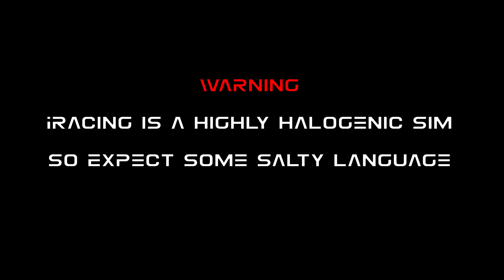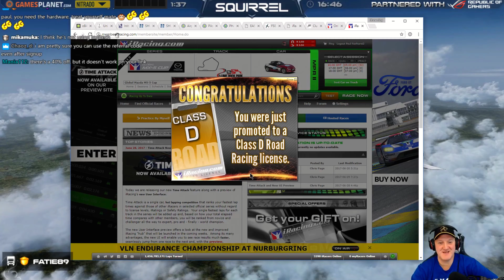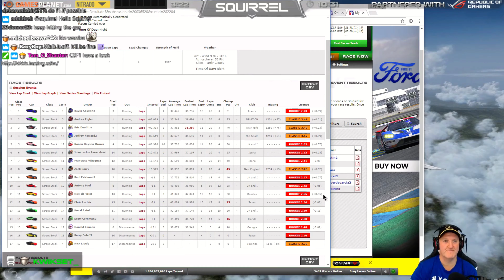iRacing #3 (Track & Oval) UnofficialSquirrelHighlights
Powered by sqrlNUTS.

00:00 Mazda MX-5 On The Lime Rock Park Circuit #1
02:25 Mazda MX-5 On The Lime Rock Park Circuit #1 Replay
03:46 Charlotte's Oval Practice (#1)
05:18 Charlotte's Oval Practice (#2)
06:56 Street Stock On The Charlotte Motor Speedway Oval #1
11:49 Street Stock On The Charlotte Motor Speedway Oval #1 Replay
13:16 Street Stock On The Charlotte Motor Speedway Oval #1 Stats
13:42 Street Stock On The Charlotte Motor Speedway Oval #2
18:33 Spinning Practice
19:09 Street Stock On The Charlotte Motor Speedway Oval #3
22:24 Street Stock On The Charlotte Motor Speedway Oval #3 Replay
24:00 Ghostin' Rollin'
24:24 Street Stock On The Charlotte Motor Speedway Oval #4
28:19 Street Stock On The Charlotte Motor Speedway Oval #4 Replay
28:36 Street Stock On The Charlotte Motor Speedway Oval #4 Stats